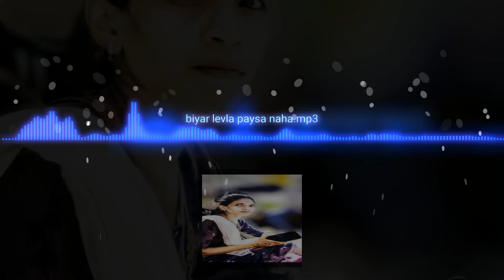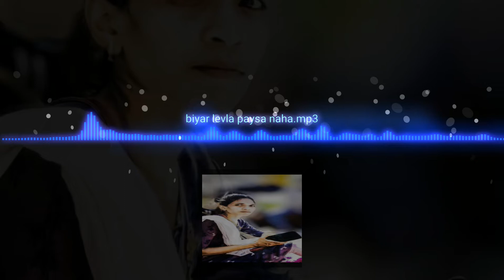BIYAR_LEVLA_PAYSA_NAHA_ORIGNAL.MP3👍🔥🔥🔥🔥